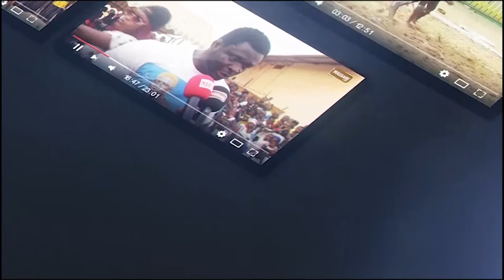Prémiere réaction de Toubacouta apres sa victoire sur Féraille et prévient Fils de Batling...